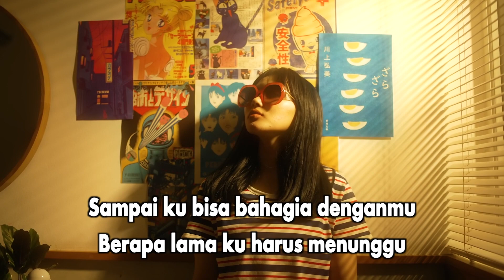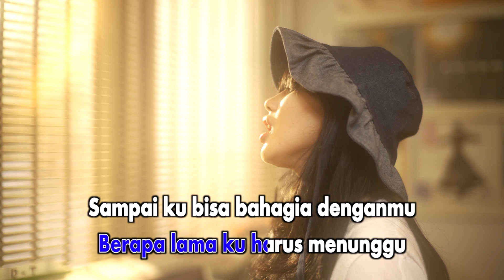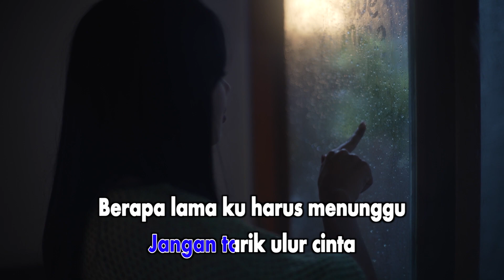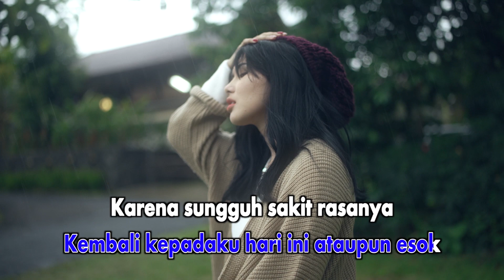Shakira Jasmine - Tarik Ulur (Official Karaoke Video) | No Vocal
Official Karaoke Video - No Vocal by Shakira Jasmine performing Tarik Ulur
Cipt. Shakira Jasmine

Lirik :
Bingung dan bimbang
Saat didekatmu
Hati Seolah menahanku

Tak tahu harus bagaimana
Kau tarik lalu kau ulur lagi

Hingga ku bisa merasakan
Cinta yang lama ku nanti..

Berapa lama ku harus menunggu
Sampai ku bisa bahagia denganmu
Bisakah kau berhenti tarik ulur hubungan kita

Rindu rasanya
Kau tak didekatku
Hati seolah memanggilmu

Kau ulur lalu kau tarik lagi

Beri ku kepastian
Kau memang tak pasti
Cepatlah ambil langkahmu
Jangan tarik ulur cinta

Bisakah dirimu memilih diriku
bisakah dirimu hadir disini
kembali kepadaku hari ini ataupun esok

Karena sungguh sakit rasanya
Berbunga lalu layu

Fanbase Instagram : @justmine.ofc

Aktifkan RBT Tarik Ulur dengan cara :
- XL : ketik KIRAULUR kirim ke 1818
- INDOSAT : ketik KIRAULUR kirim ke 808
- TELKOMSEL : ketik KIRAULUR kirim ke 1212

Contact person Artist Management Musica Studio's (Shakira Jasmine) :
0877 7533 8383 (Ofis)